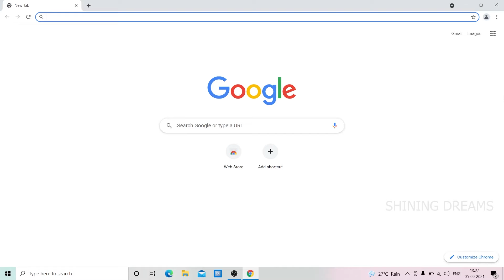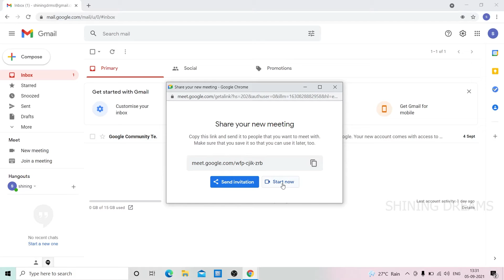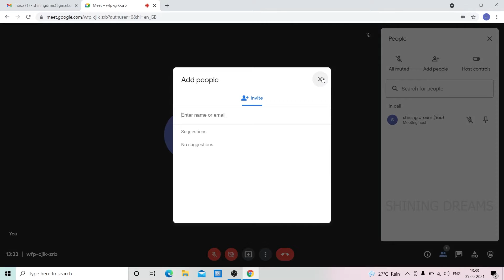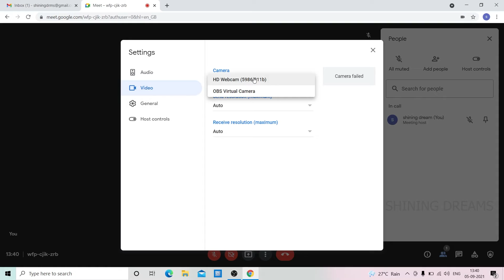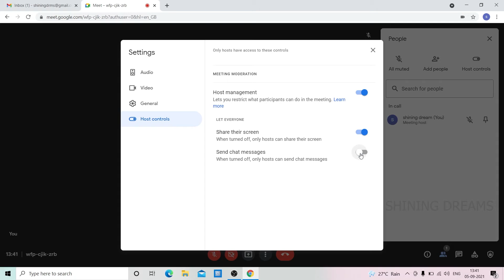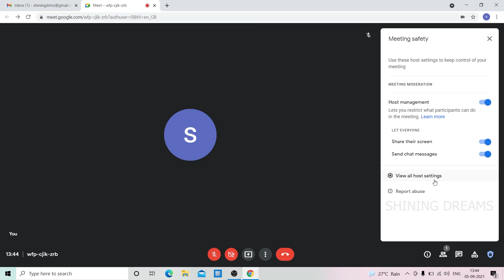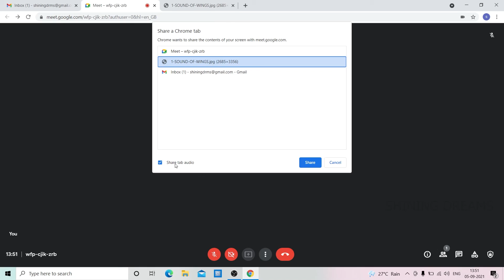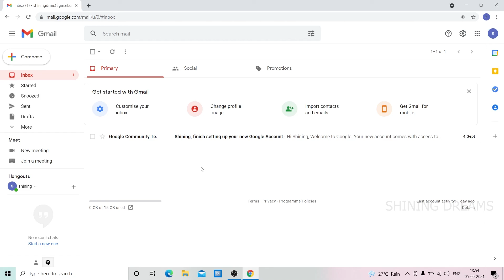How to Use Google Meet | Malayalam | Detailed Tutorial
This malayalam video tutorial will show you how to use Google Hangouts Meet. Learn to communicate in Google Meet through text video conferencing, screen sharing, and chat. Use Google Hangouts Meet across all of your devices to effortlessly communicate learning or business.  Get started with Google Meet today!